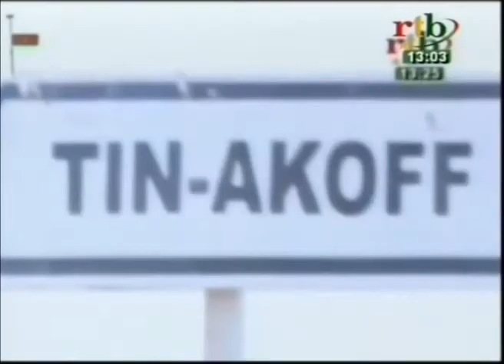RTB - Un an jour pour jour de l’attaque terroriste à l’avenue Kwamé Nkrumah à Ouagadougou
Un an jour pour jour de l’attaque terroriste à l’avenue Kwamé Nkrumah à Ouagadougou et Tin-Akoff au Sahel